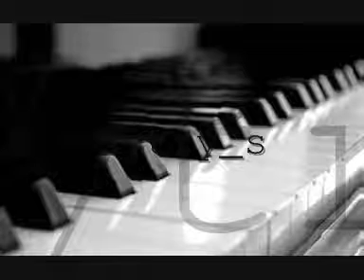Composition Originale ELCVVBCCCCCCLCXXBBCVICCCIIA Rock Mélodique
Une composition FL Studio.